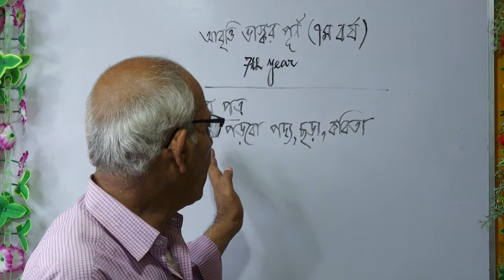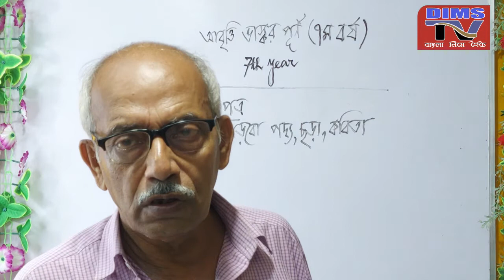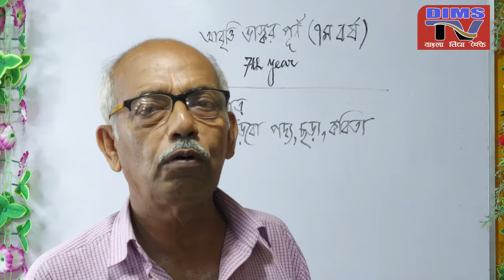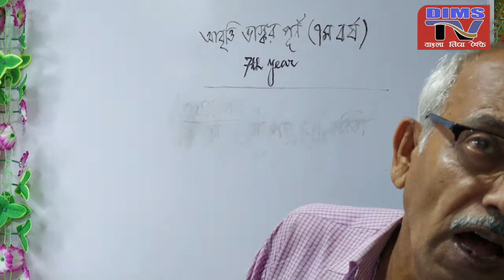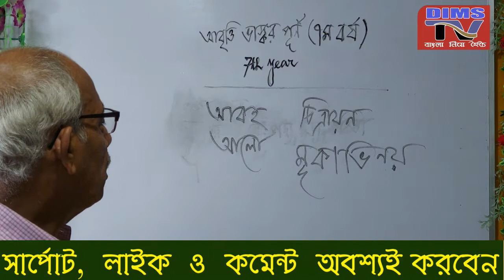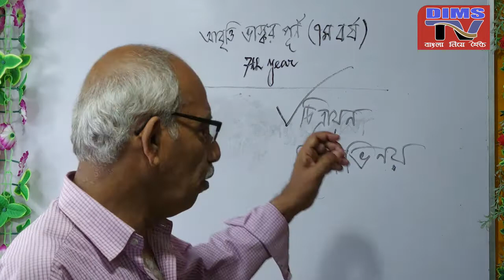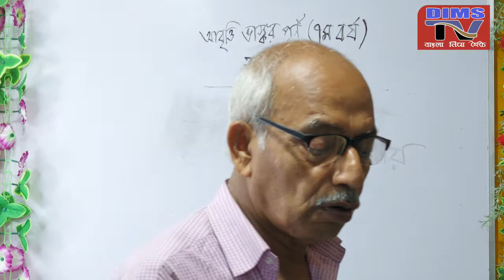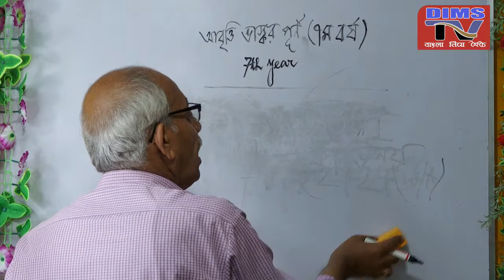Recitation // 7th Year // EP - 5 @dimstv / চন্ডীগড় প্রাচীন কলাকেন্দ্র সিলেবাস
এসো শিখি আবৃত্তি চন্ডীগড় প্রাচীন কলাকেন্দ্র সিলেবাস ওয়েব সিরিজের সকল এপিসোড দেখতে নিচের ভিডিও গুলি দেখুন , আমাদের YouTube Channel টি সাবস্কাইব করে রাখুন , সবার প্রথম নতুন ভিডিও দেখতে বেল আইকনটি টিপে দেবেন সাথে আপনজনদের ভিডিও গুলি শেয়ার করার অনুরোধ রইলো .

আমাদের Online Store Education Product , Tools, Kit, Machine, Accessory তালিকা দিয়ে দেওয়া হলো , কোনো অসুবিধা হলে মেসিন বা প্রডাক্ট এর ছবি তুলে তোমার সমস্যার কথা জানিয়ে Voice বা Text মেসেজ করো 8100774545 WhatasApp নাম্বারে , আমরা সমস্যার সমাধান করে দেবো - DIMSTEAM
***Facebook ও YouTube Live Studio তৈরির মেশিন
***Education Tools
***Gaming Equipment's
***Digital Audio Studio